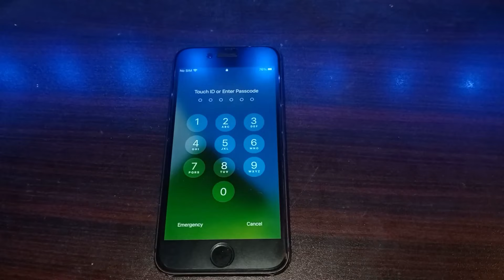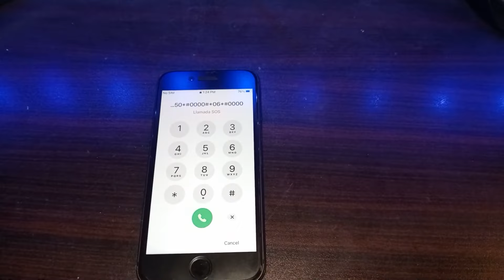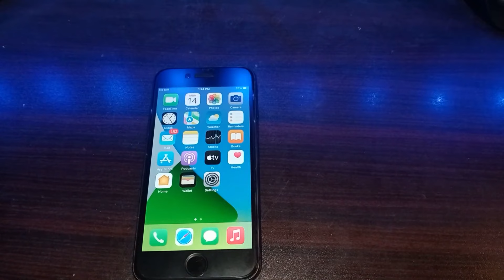Unlock forgotten iPhone password without Apple ID and computer (2022)